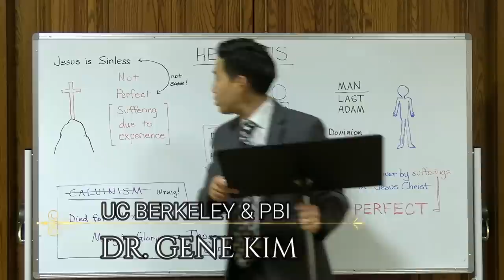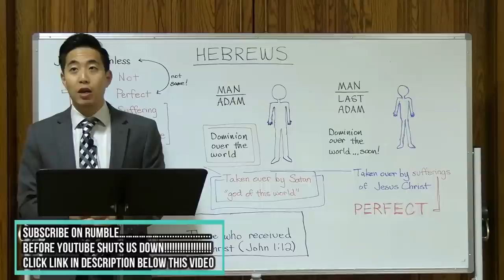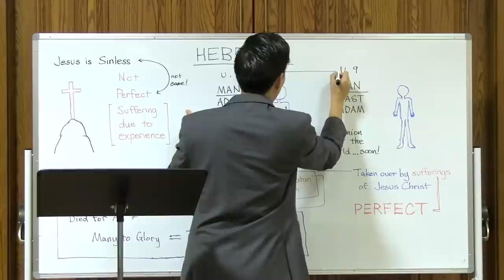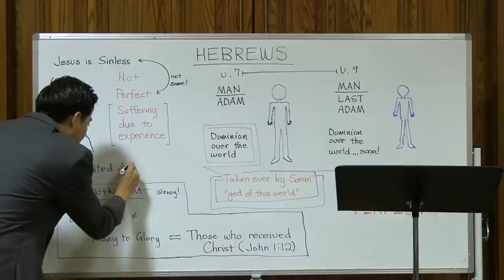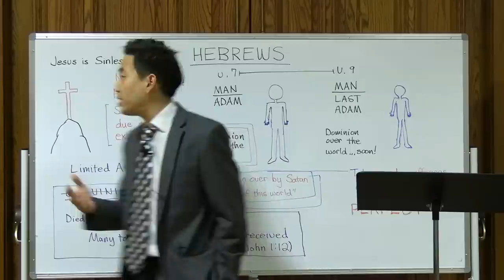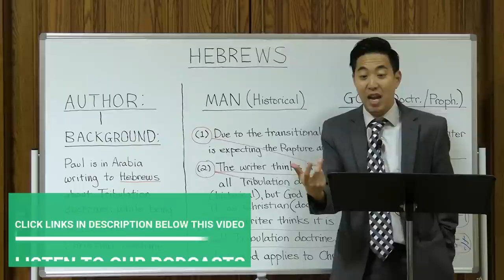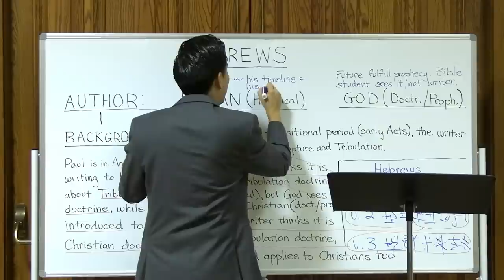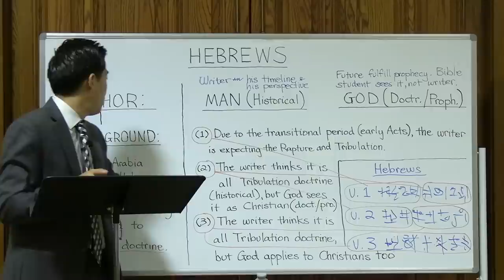Here's How Hebrews Teach About the Church and the Tribulation (Hebrews 2:3-12) Dr. Gene Kim